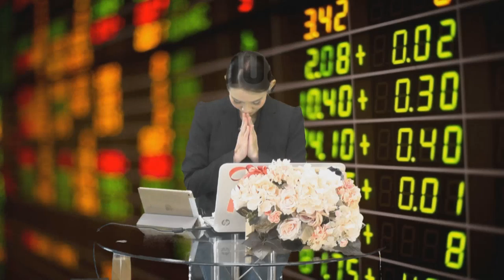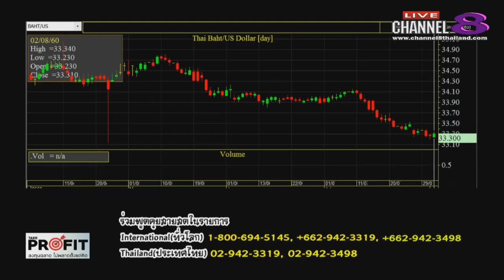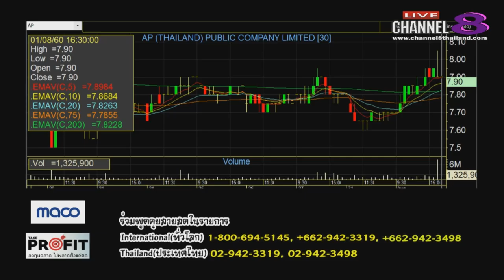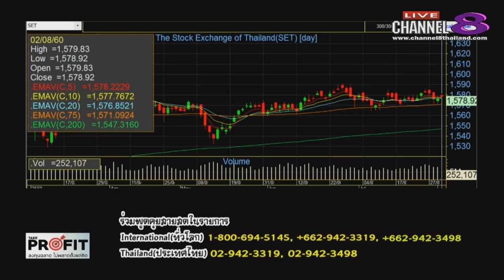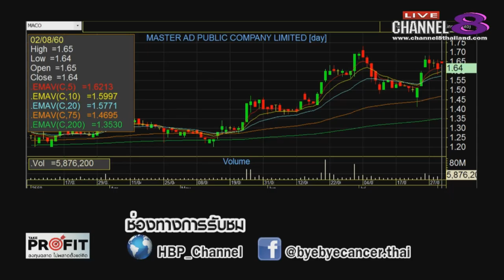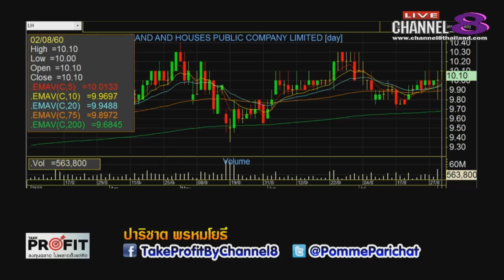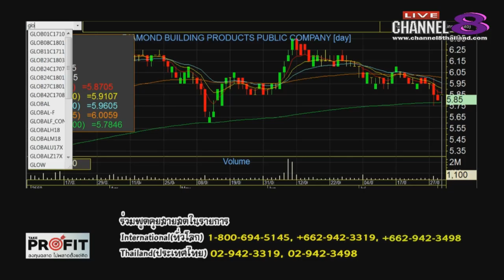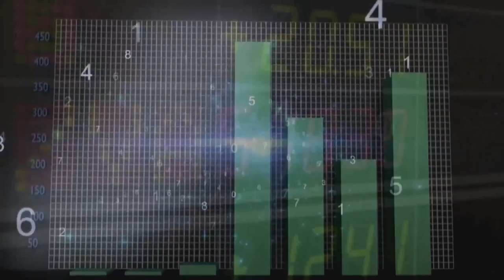Channel8Thailand : TakeProfit ฉลาดลงทุนไม่พลาดตั้งแต่คิด 02-08-60